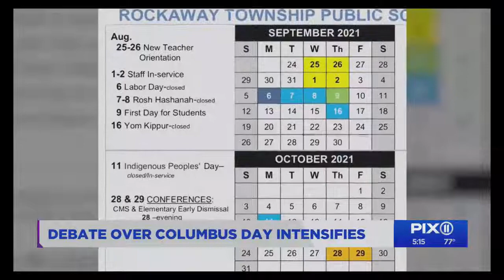Andre DiMino of IAOVC on PIX-11 TV - Rockaway Township School Board votes against Columbus Day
Andre DiMino of The Italian American One Voice Coalition - iaovc.org - was on a news story on PIX11-TV in New York on the Rockaway Township school board voting against restoring Columbus Day to the school calendar.